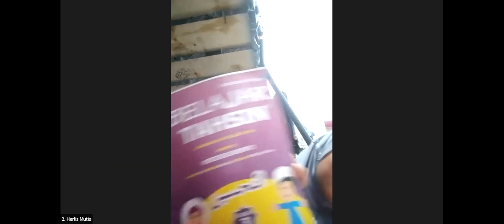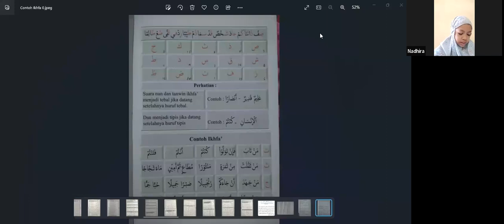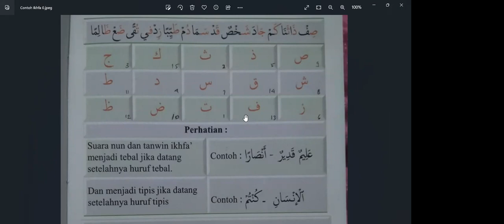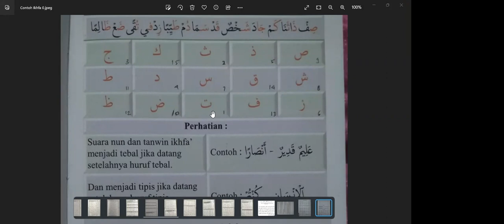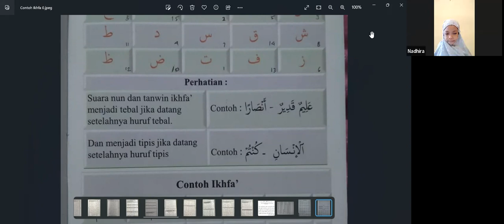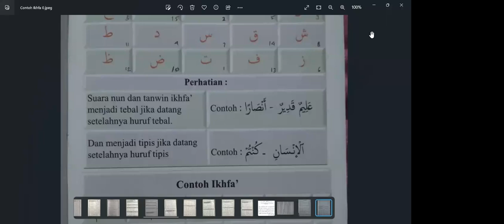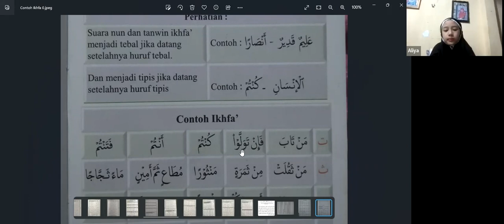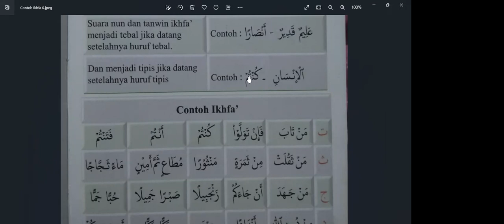Hafalan bebas, Ikhfa bersama Ustadzah Devi Triyana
Tahsin kids Akhwat